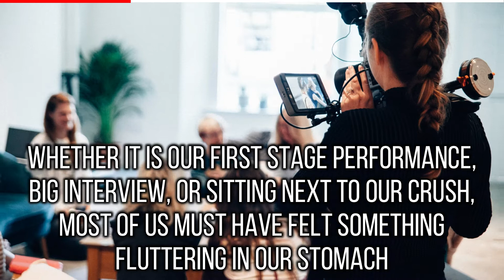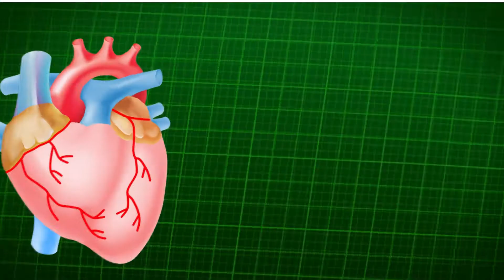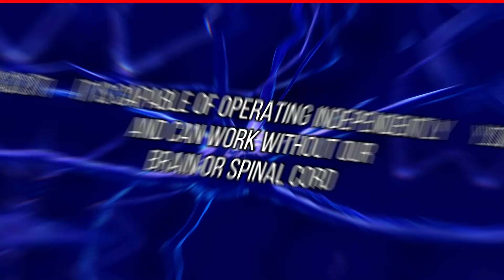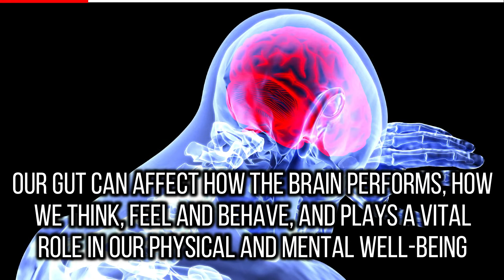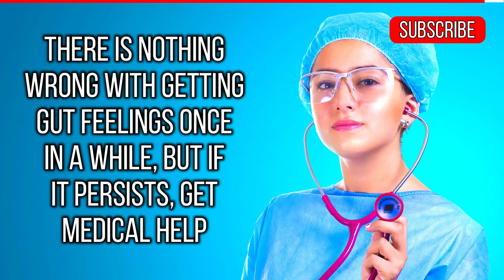Gut feeling - Why do we feel butterflies in our stomach?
Gut feeling - Gut feeling is an odd sensation deep in our gut we get when we are nervous, stressed or excited. Why do we get the gut feeling? What causes gut feeling? Watch the video to know more about Gut feeling.

Images :
Photo by Matthias Wagner on Unsplash
Photo by Vanilla Bear Films on Unsplash
Image by StockSnap from Pixabay
Photo by JJ Jordan on Unsplash
Video by Paul Hampton from Pixabay
Image by Arek Socha from Pixabay
Image by Cassia P. from Pixabay
Photo by Kindel Media from Pexels
Image by LAURENCE ROUAULT from Pixabay
Image by SilviaP_Design from Pixabay
Video by Ruvim Miksanskiy from Pexels
Video by Jacky Qiao from Pixabay
Video by Robert Lischka from Pixabay
Video by Jamick from Pixabay
Video by F1 Digitals from Pixabay
Video by Nicolas Boulard from Pixabay
Video by RODNAE Productions from Pexels
Video by NickiAnimations from Pixabay
Image by Gerd Altmann from Pixabay
Image by www_slon_pics from Pixabay
Video by QuoteMyLab from Pixabay
Image by MasterTux from Pixabay
Image by VSRao from Pixabay
Photo by Christian Erfurt on Unsplash
Image by Pana Kutlumpasis from Pixabay
Image by Yerson Retamal from Pixabay
Image by Wokandapix from Pixabay
Image by OpenClipart-Vectors from Pixabay
Image by truthseeker08 from Pixabay
Image by Prashboy Telem from Pixabay
Image created by Shirley Jonathan - Vagus Nerve
Image by youngseok park from Pixabay